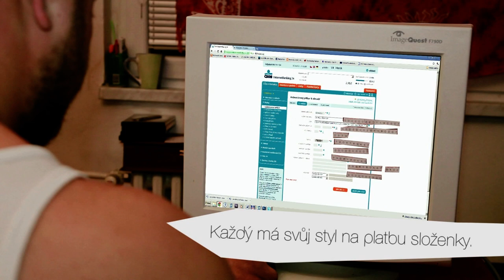Složenka - byli jsme první, kdo ji dostal do mobilu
Unikátní funkcí aplikace Clever Mobile Banker je "Složenka". Umožní naskenování složenky typu A do smarthphonu a jednoduše ji přemění v platební příkaz.